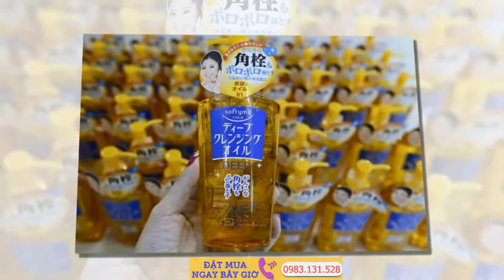Review [Kosé] Deep Cleansing Oil Dầu tẩy trang Kosé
Dầu tẩy trang kose Softymo Deep Cleansing Oil với thành phần chính là tinh dầu cam và dầu cám gạo. Dầu tẩy trang kose dễ dàng hòa tan và lấy đi các lớp mỹ phẩm trang điểm,

Dầu tẩy trang Kose dầu tẩy trang hàng chất lượng nội địa Nhật tẩy trang lớp trang điểm, bụi bẩn bám sâu lỗ chân lông nhanh chóng, đặc biệt tác dụng với cả loại mascara không thấm nước .

Chai dầu tẩy trang Kose có vòi ấn để có thể dễ dàng sử dụng và bảo quản dầu bên trong, tránh tiếp xúc với không khí gây oxi hóa. Sản phẩm được làm từ hai thành phần chính là tinh dầu cam và dầu cám gạo.

Dầu Tẩy Trang Kose Nội Địa Nhật Có Giá 250.000 Vnđ

- Rice Bran Oil, Mineral Oil, Sorbeth-30 Tetraoleate, Triethyl Hexanoine, Cyclomethicone, Orange Oil, Tocopherol Coix Lacryma-Jobi Seed Extract, Alcohol, Glycerin, Polyglyceryl-2 Diisostearate, Trilaureth-4 Phosphate, Water,Phenoxyethanol.

- Chai nhựa màu vàng cam rất bắt mắt.

- Dung tích lên đến 230ml.

- Khi mua mới trên nắp chai sẽ có một miếng nhựa trắng bọc vòng để tránh bị xịt lung tung.

Dầu mới bơm ra tay dạng keo, sau khi massage với một chút nước, dầu chuyển về dạng sữa

Công dụng

- Tay trang kose nhật bản giúp làm sạch mọi loại trang điểm kể cả mascara chống thấm nước, làm sạch sâu lỗ chân lông.

- Kose deep cleaning lấy đi lớp tế bào chết, đồng thời cung cấp độ ẩm cho da mịn màng.

- Có thể sử dụng để tẩy trang hàng ngày, có khả năng ngăn ngừa sự phát triển của melanin (yếu tố làm đen da).

- Chiết xuất từ các thành phần tự nhiên phù hợp với mọi loại da

- Chất dầu khá lỏng, thơm mùi cam thảo nhẹ , không chất tạo màu, không hương liệu

Một chức năng nữa khá hữu ích của dầu tẩy trang Kose đó là làm sạch mút trang điểm. Tôi đã thử giặt miếng đệm mút trong hộp Cushion, và thật bất ngờ, chỉ với 2 lần lấy dầu, bóp nhẹ cho dầu thấm hết vào miếng mút, cho chút nước vào rồi lại bóp nhẹ, toàn bộ số phấn ngấm trong miếng bông dường như tan hết trong dung dịch. Lặp đi lặp lại như thế cho đến khi nước thật trong, và xả lại với nước sạch, miếng mút của bạn sẽ sạch bong như vừa mới bóc hộp vậy.

Khi dùng, bạn chỉ cần để tay khô mặt khô, nhấn một lần vòi lấy dầu, massage nhẹ nhàng trên da. Kose Softymo Deep Cleansing Oil hoạt động trên nguyên tắc “dầu hòa tan dầu”, dễ dàng hòa tan và lấy đi các lớp mỹ phẩm trang điểm, kể cả massaca không trôi. Bạn có thể lấy thêm một giọt dầu nữa để massage kĩ cho vùng cánh mũi hay những vùng da lỗ chân lông to, tập trung nhiều mụn đầu đen. Sau đó làm ướt tay và tiếp tục massage mặt. Lúc này, dầu sẽ chuyển về dạng sữa trắng đục. Những hôm trang điểm kĩ, nhiều lớp với kem lót và kem nền bám chắc, tôi sẽ làm ướt tay nhiều lần rồi lại massage cho đến khi sữa thật trong mới rửa lại bằng nước. Khi đó, da trở nên sạch, mịn màng và láng lượt mà không cần dùng thêm sữa rửa mặt.

Để kiểm tra xem da đã sạch hoàn toàn chưa, bạn có thể lấy một miếng bông tẩy trang, thấm toner và lau khắp mặt. Miếng bông lau xong vẫn trắng tinh chứ không bị xám đen như khi dùng kem tẩy trang mọi ngày là OK. Dầu thoảng hương cam, rất tươi mới và thư thái, không dầu khoáng, không chất tạo mùi.
Tẩy trang mascara cho mắt với Kose softymo Nhật

Bước 1: Bạn không dùng nước rửa phấn đi vì nếu bạn dùng nước rửa sẽ bị lem ra vùng khác. Với mắt mắt cho dầu tẩy trang ra một tờ giấy ăn hoặc bông thấm.
 Bước 2: Bạn dùng giấy ăn hoặc bông thấm lau nhẹ nhàng theo chiều từ đầu mắt ra ngoài.
 Bước 3: Do phần đuôi mắt và đầu mắt được trang điểm đậm nên bạn để bông thấm ở vị trí đó khoảng 5 giây. Sau đó nhẹ nhàng lau lại một lần nữa.
 Bước 4: Bạn kiểm tra xem phấn mắt đã sạch hẳn chưa, bạn cũng lấy bông sạch hoặc giấy ăn lau lại một lần nữa (không thấm dầu tẩy trang). Nếu không giấy không còn thấm phấn tức là đã sạch.